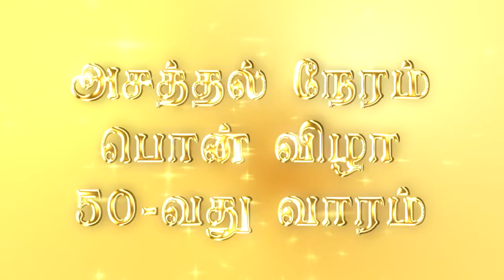Episode 050 2 2014 Asathal neram funny video share earn money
Episode 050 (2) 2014 Asathal neram funny video
great comedy show tamil walajapet gandhi kumar
super super speech nice kamal Sri Balaji Silks and Fashions comedy gk
 gk questions full kamal sarees silks  free comedy from arani arcot ranipet vellore sholinghur sholingar
 iti school student life student power fully speech full
entertainment jokes jolly jolly video share earn money
srii sai mobiles walajapet